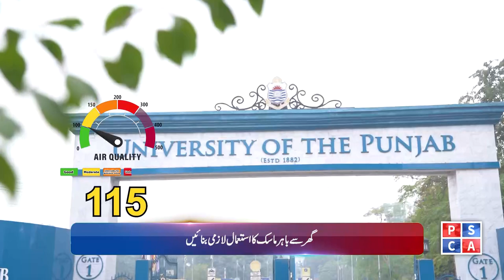Smog Bulletin | Stay Informed with Safe City AQI | June 10, 2024